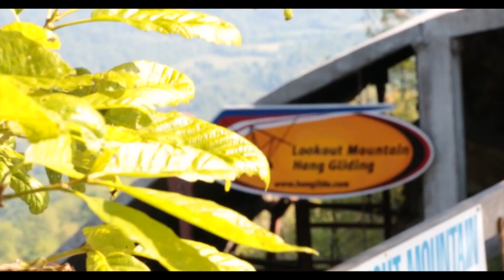Nick Z Tandem Hang Gliding Lookout Mountain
This video is about Nick Z Tandem Hang Gliding Lookout Mountain